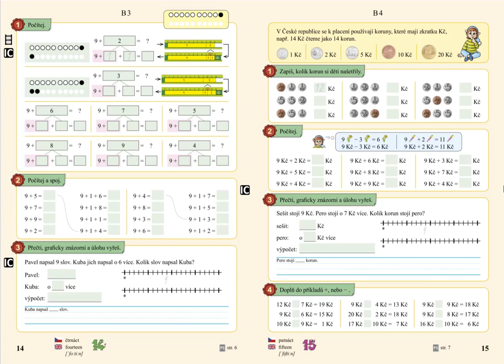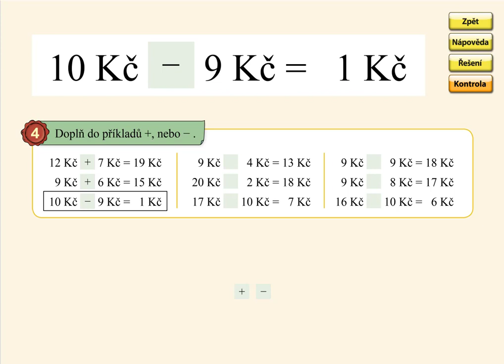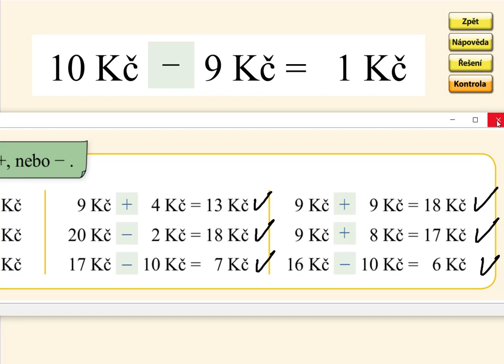Počítání s korunami, MATÝSKOVA MATEMATIKA 4. DÍL - POČÍTÁME DO DVACETI, str. 15, cv.4